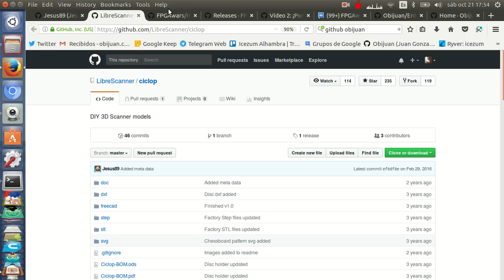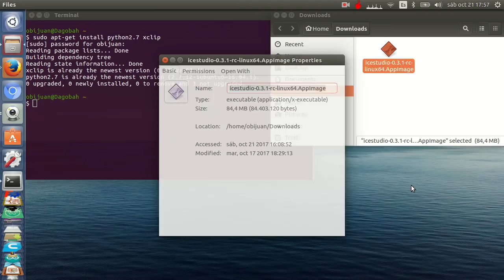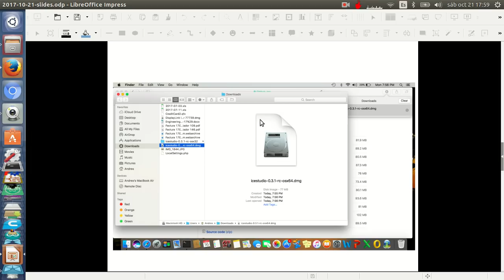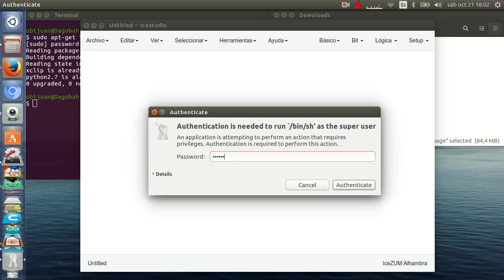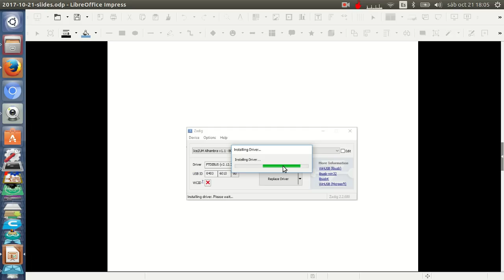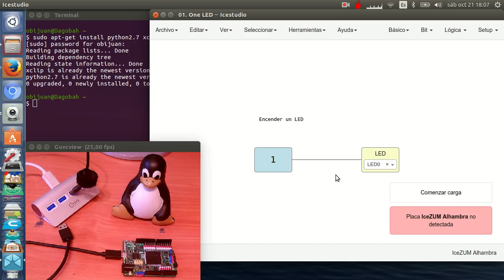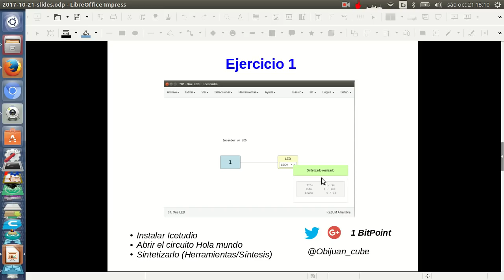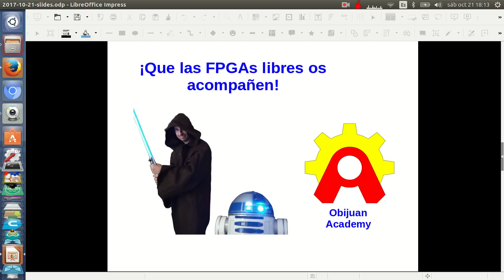Electrónica digital para makers con FPGAs libres (2/31)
Tutorial 2: ¡Poniendo en marcha Icestudio!